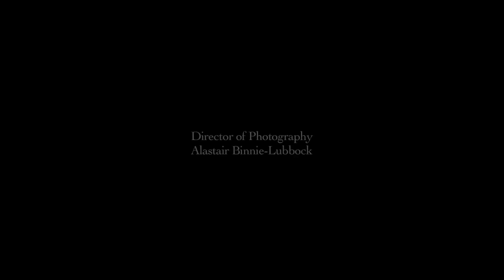The Little Unsaid - Can We Hear It? (Official Video)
The official video for 'Can We Hear It?' by The Little Unsaid.

Made in collaboration with community media project SoundAdviceUK, and shot on the streets of East London in one day with John (The Little Unsaid) asking passers by to don a set of headphones, listen to the song and respond in whatever way they liked.

Director of Photography - Alastair Binnie-Lubbock
Produced and Edited by Olivia K-H

With thanks to the people of East London.

'Can We Hear It?' single release: October 9th

From the upcoming album 'Fisher King.'